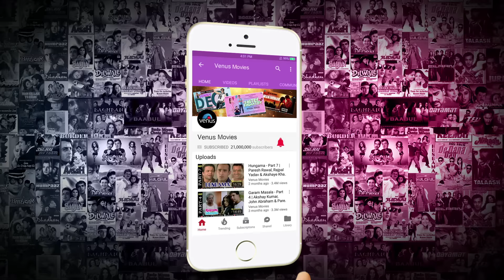Kapil Sharma Comedy Scenes -3 | Kis Kisko Pyaar Karoon | Manjari Fadnnis, Varun Sharma, Arbaaz Khan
Film : Kis Kisko Pyaar Karoon
Starcast : Kapil Sharma, Elli Avrram, Simran Kaur Mundi, Manjari Fadnnis, Sai Lokur, Varun Sharma, Arbaaz Khan & Others.
Director : Abbas Mastan
Producer : Ganesh Jain, Ratan Jain, Abbas - Mustan

Also You Can:
'LIKE' us on Facebook: